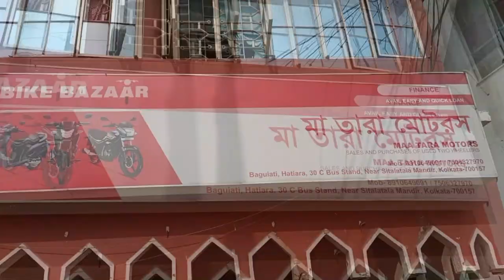💥Used Bike and Scooty sell only 18k 💥 Cheapest bike and scooty in Kolkata 💥 Maa Tara Motor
👉MAA TARA MOTORS
Two wheeler and Four wheeler Dealership
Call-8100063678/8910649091